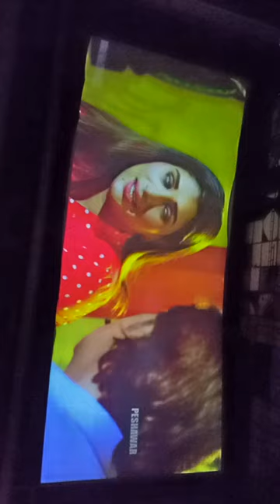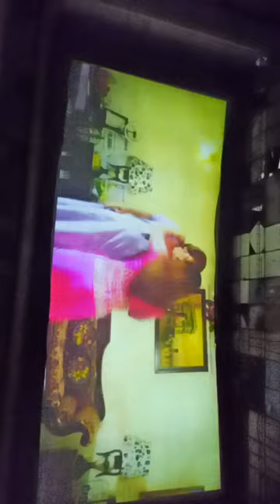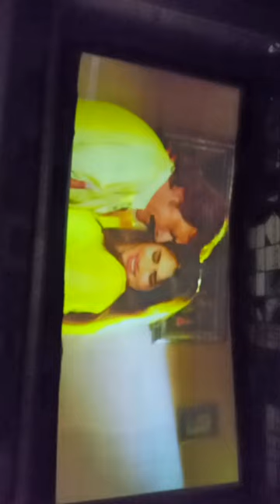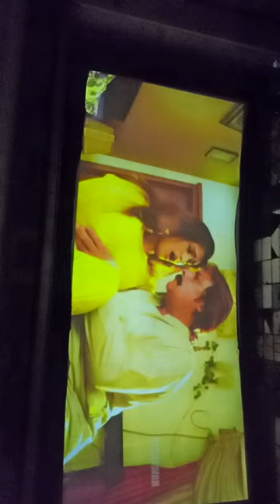Paahto film Da Marg lobgharhi pora film sfa Recdan